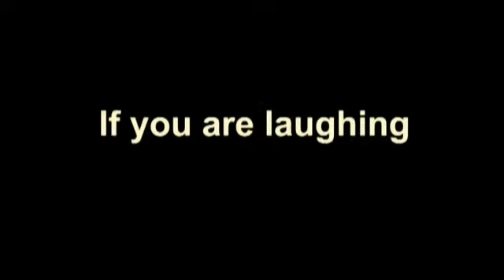Mona Darling's Chinese Guest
Mona darling has got a guest at her place from China and his name is 'hue', Plz check this video to know what happens to that guest.